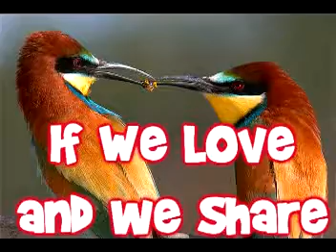Jubilee United Church VBS - Everybody Gets Some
Jubilee United Church Vacation Bible School - Time Travel Theme (Aug 08) - Day 3 song - Everybody Gets Some - Jesus Feeds 5000